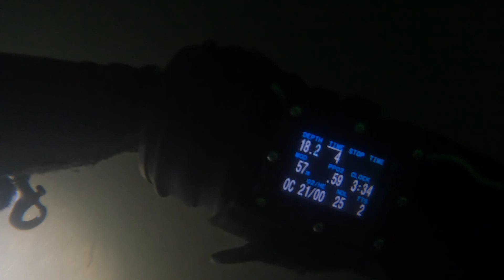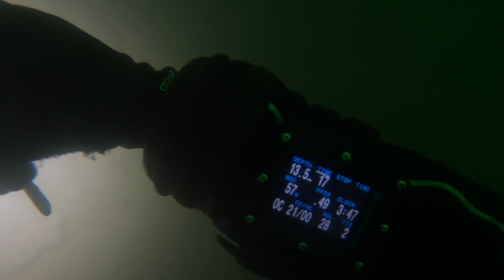solo dive Lake Bullen Merri mask cam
Solo dive in Lake Bullen Merri, Camperdown. Max depth for this dive was 29.5 meters for 26 minutes with a lowest temperature of 13 degrees celsius. For this dive I was using sidemount 12.2L steel cylinders filled with air and a 40cuft aluminium filled with 30% as an emergency bailout as I was diving solo.